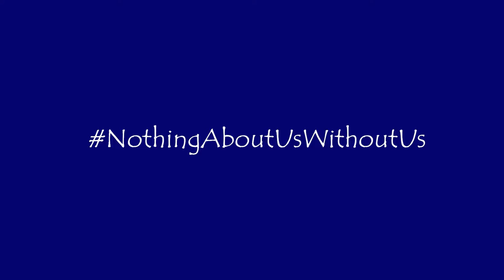The Last Straw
Straw bans are hurting people with disabilities for little or not added value. A perfect example of government overreach and the unintended (intended?) consequences of making policies with few disabled persons at the power table.

Why not just ask people to refuse to a straw if they do not need them? Why not ask big businesses to stop producing plastics?

Instead let's make it harder for persons with disabilities than it already is and put the burden on them. This is not good policy and probably won't make that much difference to the environment. But it sure makes some people feel like they accomplished something.

This really is the last straw for exclusionary practices.